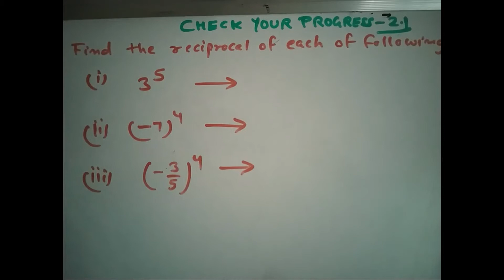(Check Your Answer 2.1 Question-5) NIOS math class 10th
(Check Your Answer 2.1 Question-5) NIOS math class 10th for National Institute of Open Schooling Examination